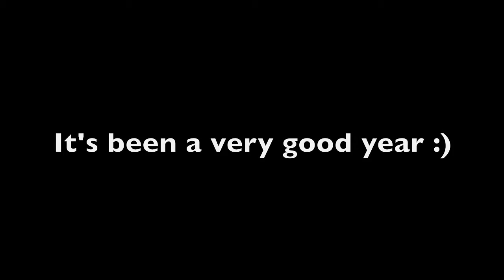One Year of Flash/Animate CC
I can't believe it's been an entire year since I first tried Flash and fell in love with it. I feel like I've improved a lot during this year, and I've certainly become accustomed to using the program!

Thank you for being a part of my animation journey. I really appreciate every comment, like, and subscription. :)

Song: I Am Not A Moron! - Portal 2 Soundtrack